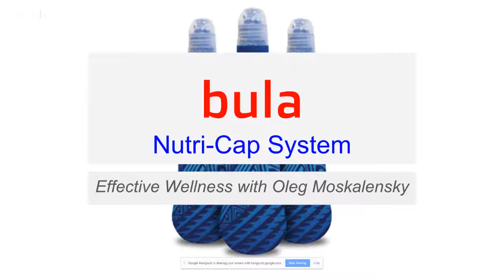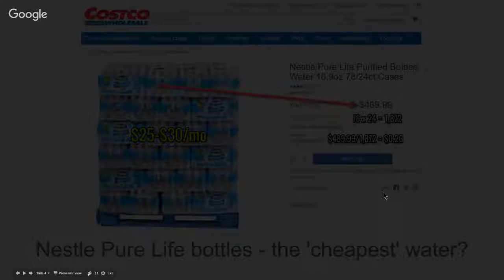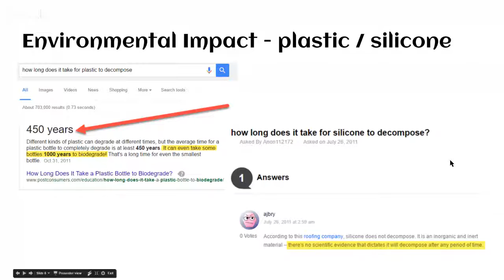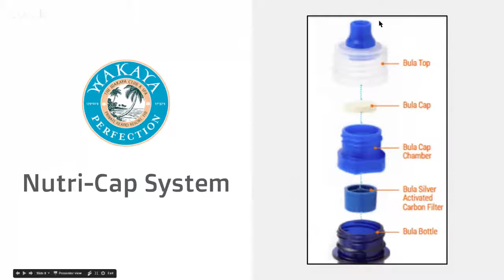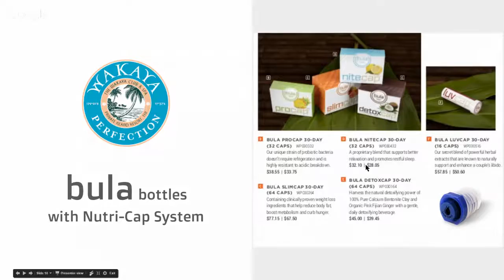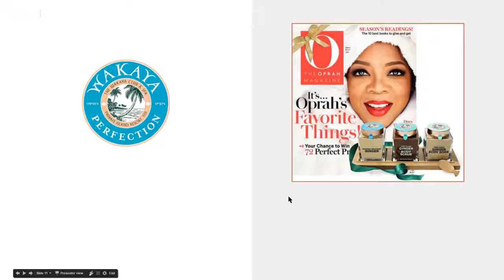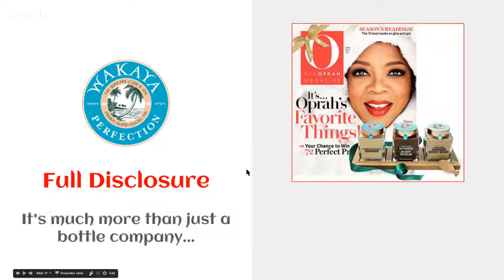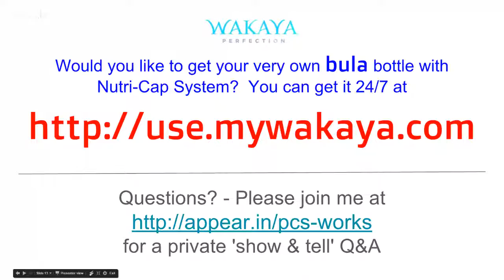Drink Clean Water - New, Affordable, Biodegradable Choice... in a Bottle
Recently I came across an ingenious way to... drink clean water.  We all need it, we all do it, but we also spend a ton of money on bottled water and then throw away plastic bottles that pollute our planet for hundreds of years to come, killing fish, wildlife & more.

Check this out, it just make you look at consuming clean water in a totally different light.  All without overspending, or polluting.